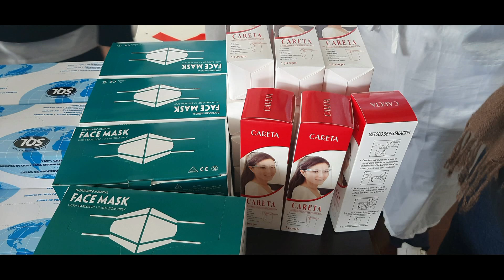LIC. LAURA RODRÍGUEZ TS 963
ENCARGADA CENTRO DE SALUD VICHADERO